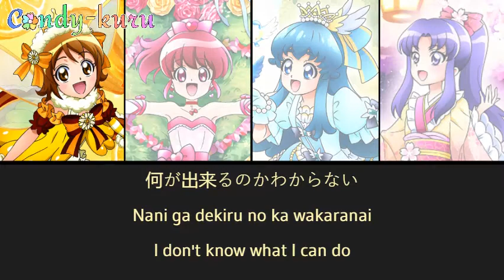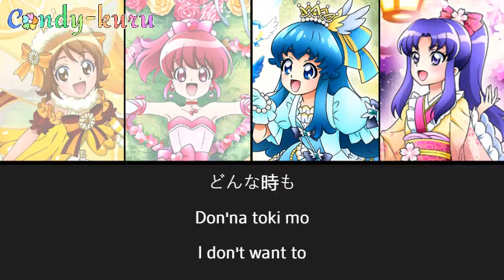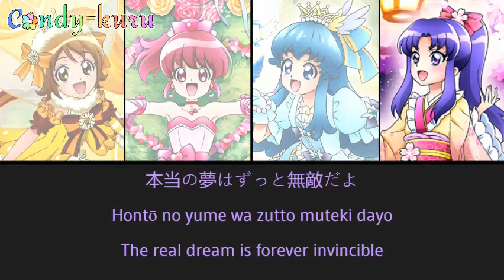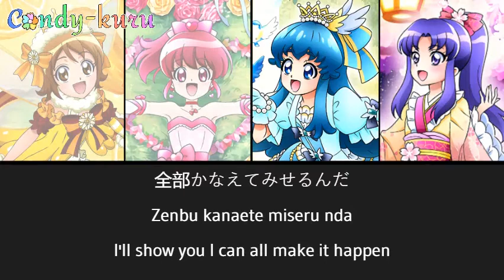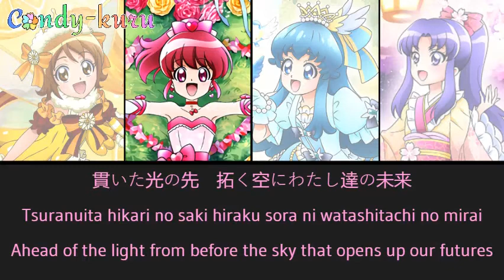Where Courage is Born ✦ Happiness Charge Pretty Cure! [Kan/Rom/Eng]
Singers: Nakajima Megumi: Cure Lovely/ Han Megumi: Cure Princess/ Kitagawa Rina: Cure Honey/ Tomatsu Haruka: Cure Fortune
Album: Happiness Charge Pretty Cure!: Ningyou no Kuni no Ballerina Theme Song Single
Composer: Takaki Hiroshi
Writer: Kodama Saori
Arranger: Takaki Hiroshi
Pictures: Precure Tsunagaru Puzzlun